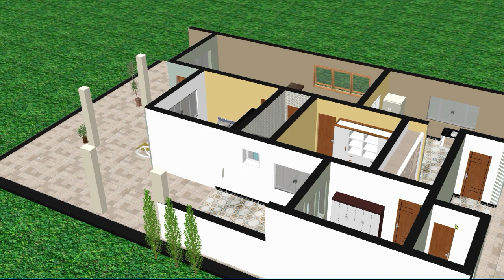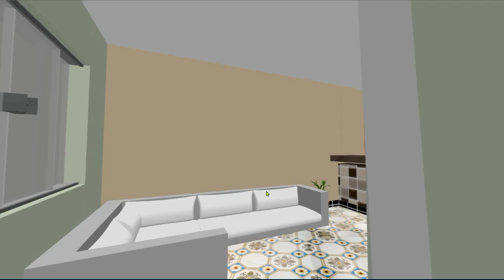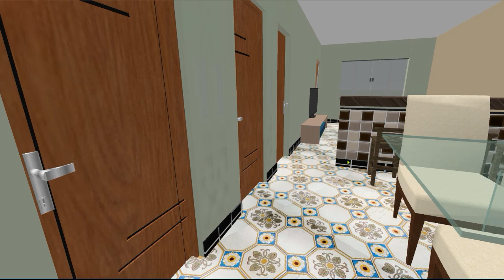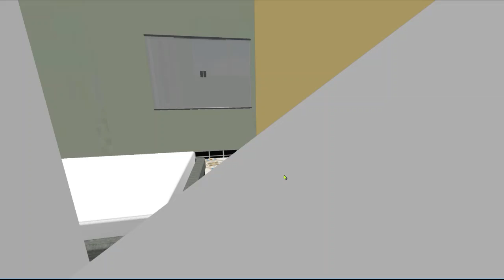casa perfeita com cozinha americana